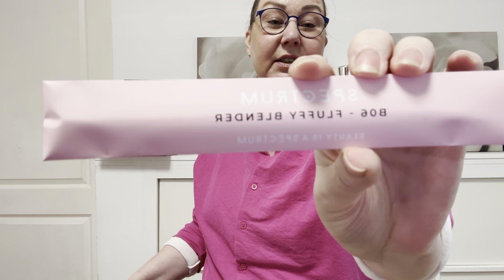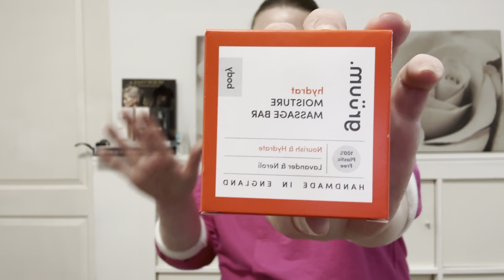Unboxing Lookfantastic februari 2024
Inhoud:

- Peter Thomas Roth Rose Stem Cell Anti-Ageing Gel Masker 14ml (deluxe size) - ter waarde van €11

- Aromatherapy Associates De-Stress Muscle Gel 40ml (deluxe size) - ter waarde van €9

- grüum hydrat Moisture Massage Bar met Lavendar en Neroli 35g (full size) - ter waarde van €13

- Lottie London Ready Set! Go Setting Powder in de kleur 'Brightening Pink' - ter waarde van €4

- Christophe Robin Reinigende Volumiserende Pasta met Rozenextracten 40ml (deluxe size) - ter waarde van €17

- Spectrum Collections B06 Tall Tapered Blender Brush (full-size) - ter waarde van €6

Totale waarde: €60